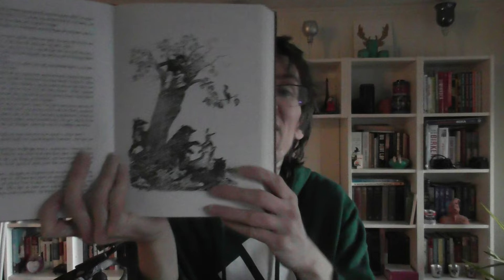ASMR for a Cozy Week - Showing You Books 📚 (Guided Relaxing Book Tour) 😴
ASMR so you can relax, my friend.📚😴